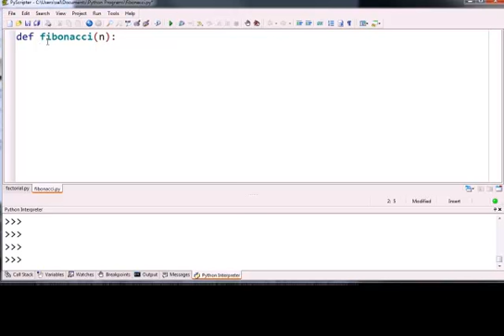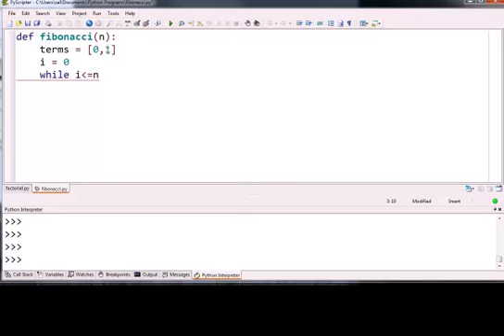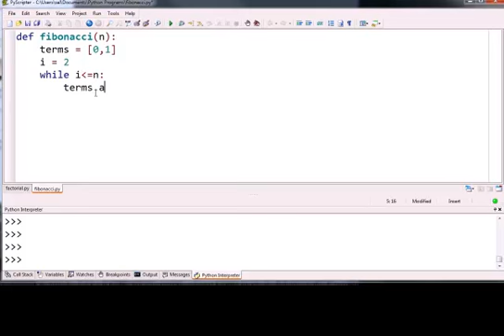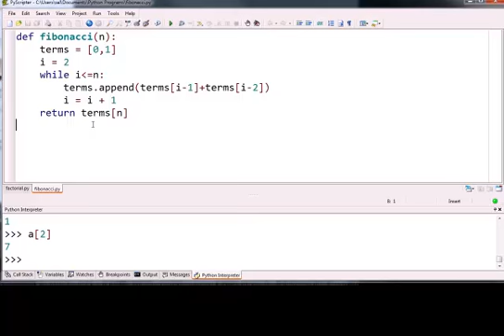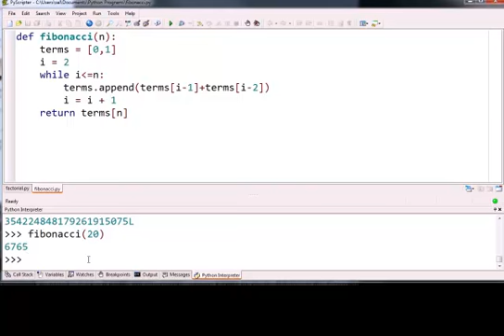مثال اقتران فيبوناتشي التكراري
يتناول هذا الفيديو شرح لاقتران فيبوناتشي التكراري
شكر خاص لمؤسسة شركاء في التنمية المستدامة -- فلسطين